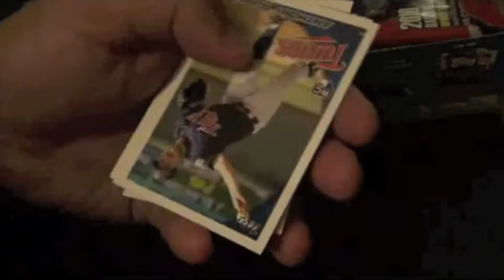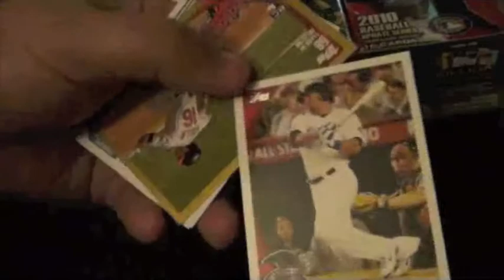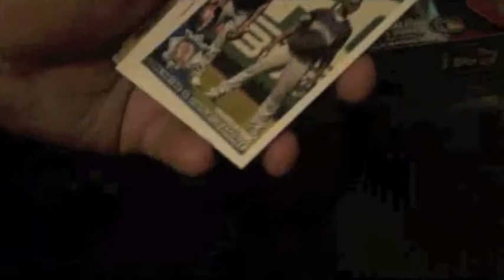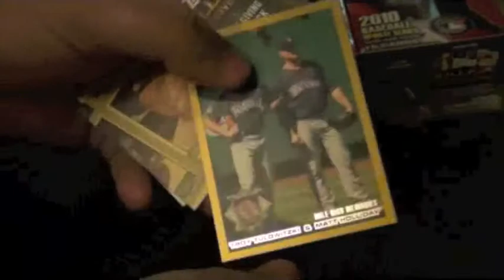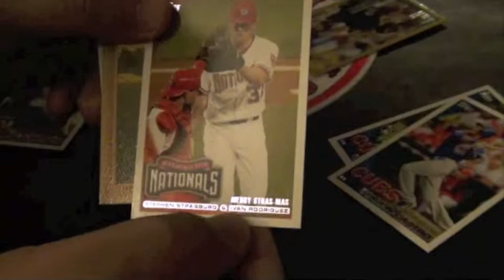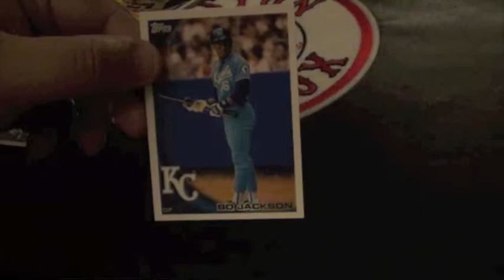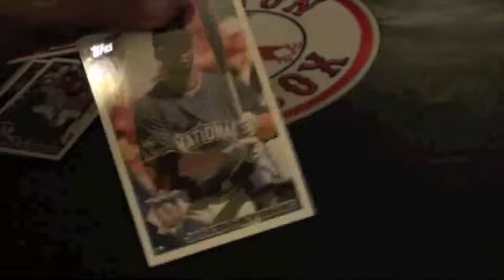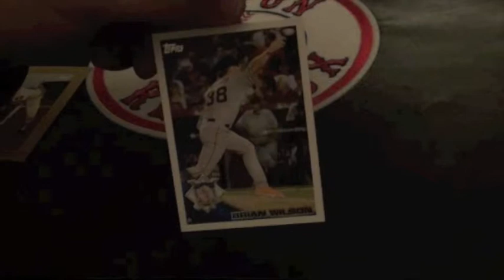2010 Topps Update Break and Review for Superfractor .com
2010 Topps Updates and Highlights Baseball Break and Review for TheCardPodcast.com, Thanks to Topps for the Box to break and review!